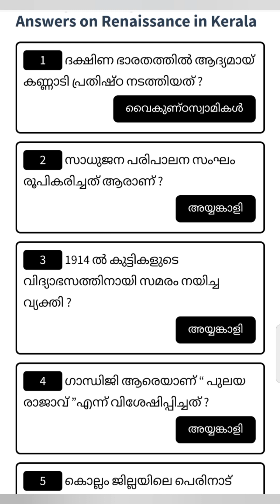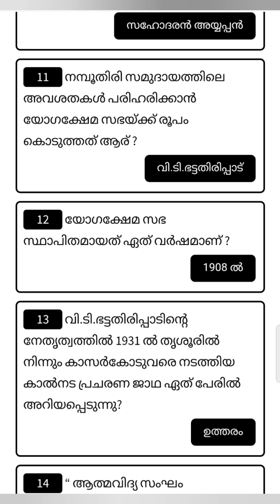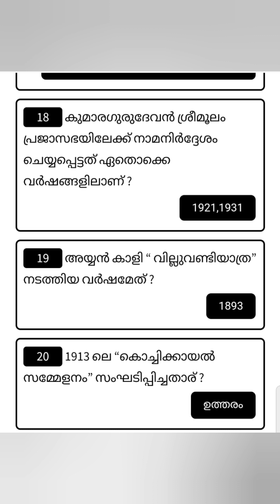Renaissance in Kerala(part 1)Q & A